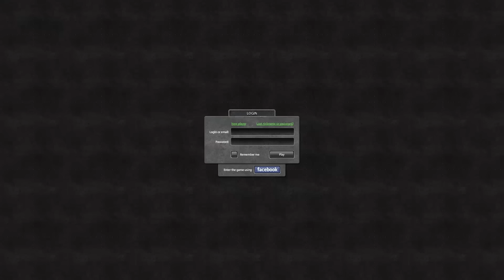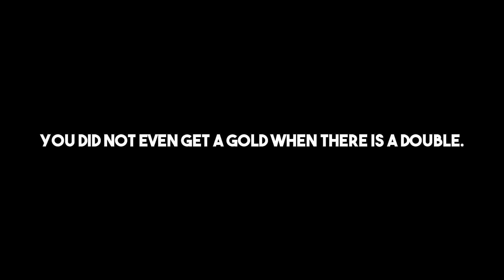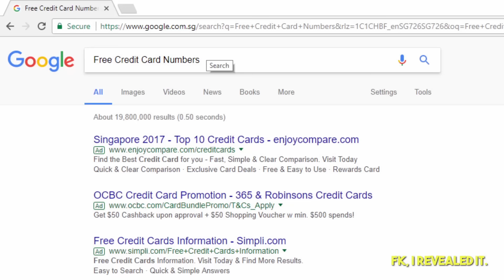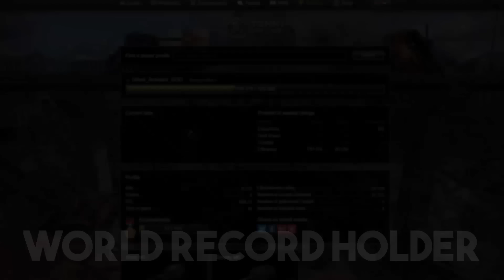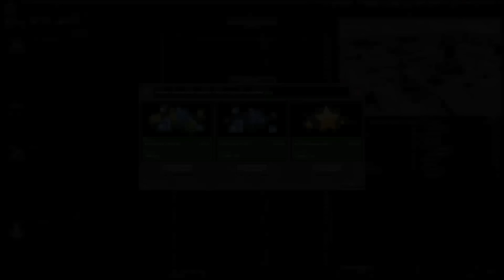Tanki Online PRO VS NOOB #1 (funny video)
Today, I bring to you Pro VS Noob!
Gold Boxes, Parkour, OMP, Ratings, Gameplay, Ratings and more!

I hope this video will stand out from the other videos of this type.
I made a lot of effort to make this unique and special.

By the way, I am going to upload a Road To Legend soon!
Account - ShibeRTL
Add Me! :)
★CREDITS★
★MY ACCOUNTS★
► Shibe123
► Shibecaisu
► ShibeRTL
★Can we get 150 likes?★
★SOFWARE★
►Camtasia Studio (latest)